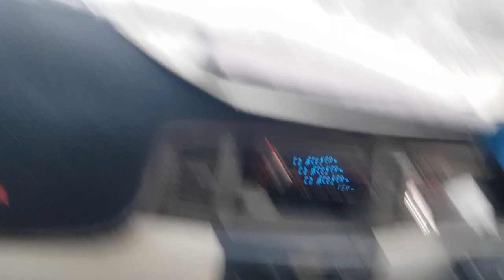Export from Pakistan to Europe (Ukraine, Russia..). Import cars. Real estate in Pakistan, Karachi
International business in Pakistan.
Real estate investment is one of the most popular investment opportunities in Pakistan.
People buy property, especially land, and leave it for some time. Over time, the price of the property increases. Residential and commercial areas are two common real estate investment options in Pakistan. Keep a track of the market prices and sell the property when the prices are at their peak. In this way, you will be able to reap maximum profits.
Real Estate is a safe investment option because you get total ownership of the property and most importantly, the land is an asset whose price usually increases. Also, the property can yield healthy returns. If you are confused between investment in stocks and real estate, we suggest you give a read to real estate vs stocks- where to invest in?.
On average, a property can give you 12% to 30% returns. This is almost triple to the amount you are getting in banks. If you want to know more about real estate investment, follow real estate youtube channels. Also, keep in mind that the real estate business is no rocket science.
Get to know 10 marla house construction cost
Some of the ways by which you can invest in properties are:
Commercial Properties:
If you have some money piled up in your bank then try to invest that money into commercial properties. Book shops and office spaces in malls or shopping centers and rent out space to different retail businesses. On average, you can get 5% or more returns.

Sharing land borders with economic powerhouses China and India, the Islamic Republic of Pakistan shipped an estimated US$20.8 billion worth of goods around the globe in 2019. That dollar amount reflects a -6.1% decrease since 2015 and a -12.8% slowdown from 2018 to 2019.
The latest available country-specific data from 2018 shows that 68.3% of products exported from Pakistan were bought by importers in: Canada (18% of the global total), Mexico (15.9%), China (7.2%), Japan (4.5%), United Kingdom (4%), Germany (3.5%), South Korea (3.4%), Netherlands (2.9%), Brazil (2.4%), France (2.3%), Hong Kong (2.2%) and India (2%).
From a continental perspective, 38% of Pakistan’s exports by value were delivered to fellow Asia countries while 35.2% were sold to importers in Europe. Pakistan shipped another 17.7% worth of goods to North America. Smaller percentages went to Africa (6.3%), Latin America excluding Mexico but including the Caribbean (1.5%) then Oceania led by Australia (1.3%).
Given Pakistan’s population of 216.6 million people, its total $20.8 billion in 2019 exports translates to an estimated $100 for every resident in the densely-populated South Asian nation.
The following export product groups categorize the highest dollar value in Pakistani global shipments during 2019. Also shown is the percentage share each export category represents in terms of overall exports from Pakistan.
Miscellaneous textiles, worn clothing: US$4.2 billion (20% of total exports)
Clothing, accessories (not knit or crochet): $3.5 billion (16.7%)
Knit or crochet clothing, accessories: $3.3 billion (16.1%)
Cotton: $1.8 billion (8.4%)
Cereals: $1.2 billion (5.9%)
Leather/animal gut articles: $716.7 million (3.5%)
Copper: $596.7 million (2.9%)
Optical, technical, medical apparatus: $421 million (2%)
Mineral fuels including oil: $393.8 million (1.9%)
Fish: $372.5 million (1.8%)
Pakistan’s top 10 exports accounted for 79.3% of the overall value of its global shipments.
Copper was the fastest grower among the top 10 export categories, up by 182.6% from 2018 to 2019. In second place for improving export sales were unknitted and non-crocheted clothing or accessories via a 33.7% gain. Pakistan’s shipments of knitted or crocheted clothing and accessories posted the third-fastest gain in value up by 15.9%.
The leading decliner among Pakistan’s top 10 export categories was cotton thanks to a -50.2% drop year over year.
Note that the results listed above are at the categorized two-digit Harmonized Tariff System (HTS) code level. For a more granular view of exported goods at the four-digit HTS code level, see the section Searchable List of Pakistan’s Most Valuable Export Products further down near the bottom of this video.

My office is located at:
Ukraine, Kiev, st. Khreschatyk, house 44, office. 202